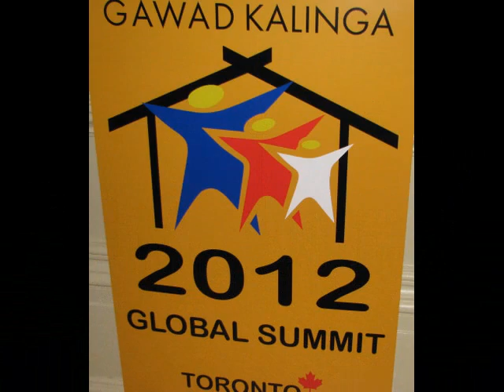Gawad Kalinga Global Summit in Toronto June 8-9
International delegates are expected to converge in Toronto for the Gawad Kalinga Global Summit on June 8-9. GK founder Tony Meloto will keynote the event at Exhibition Place.